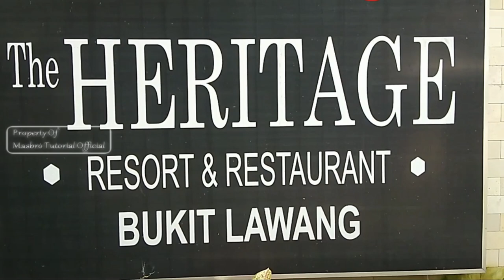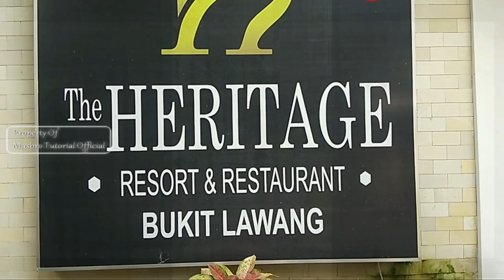HERITAGE HOTEL BUKIT LAWANG LANGKAT SUMATRA UTARA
Video heritage hotel bukit lawang langkat sumatra utara. Pesona Heritage Bukit Lawang Sumut. The Heritage Resort & Restaurant Bukit Lawang, bahorok, langkat, sumatra utara indonesia.
Berada persis di pinggiran sungai landak river dan bersebrangan dengan Ecolodge Bukit Lawang (restoran rumah bambu) yang merupakan salah satu penginapan di bukit lawang dicari para wisatawan. Travel vlog experience